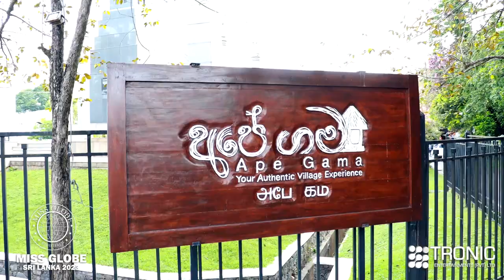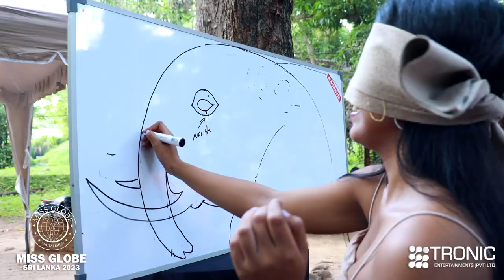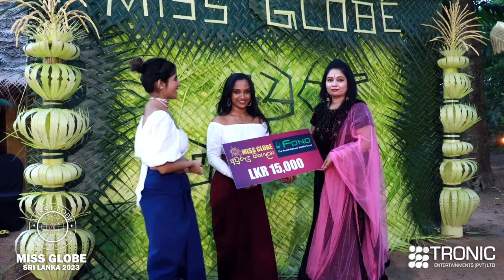Awurudu Celebration of Miss Globe Sri Lanka 2023